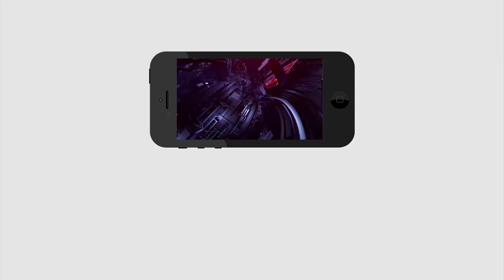Tirupati By Elections | Public Talk | Drinker Sensational Comment On CM Jagan Ruling | PDTV News